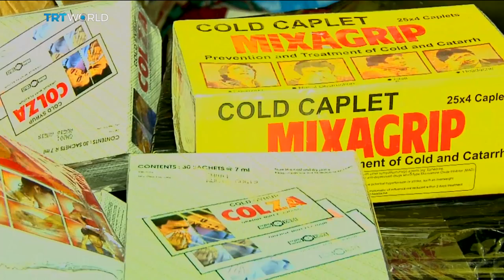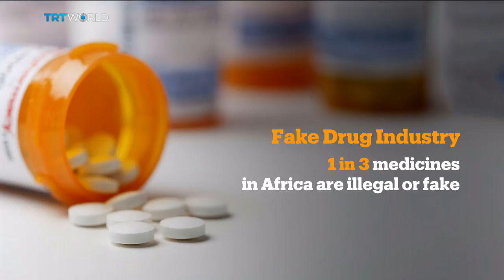Money Talks: Street-pharmacies in Ivory Coast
Taking counterfeit medicine can be deadly but it's a risk that many of the world's poorest people countries are forced to take. In Ivory Coast, authorities have taken a stand against so-called street-pharmacies to try and put an end to an industry that supplies almost one third of all treatments in the country. Adefemi Akinsanya reports.